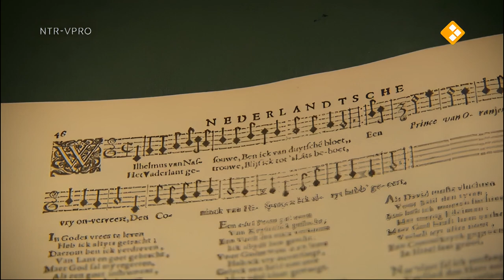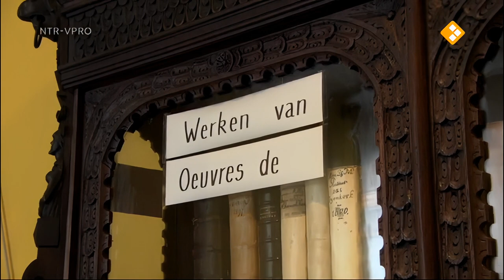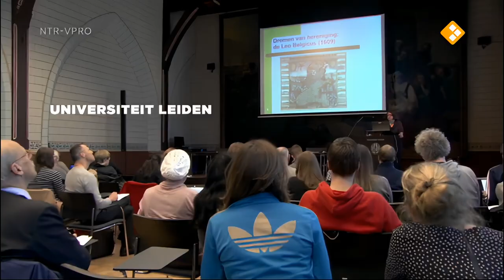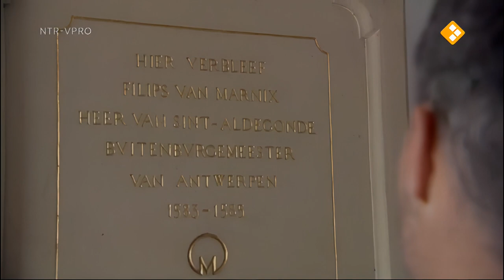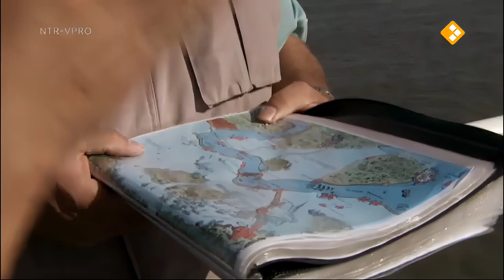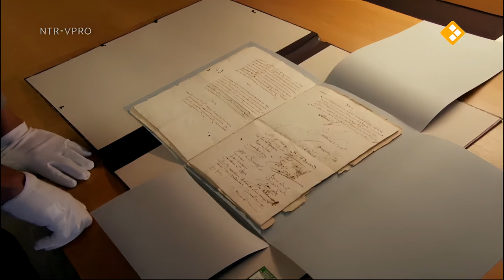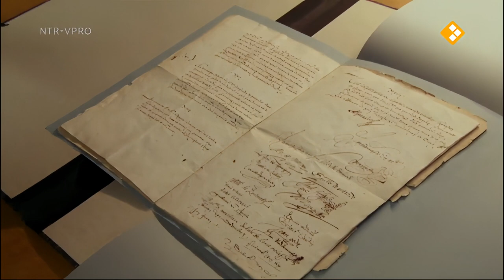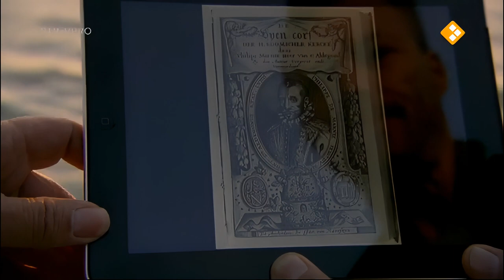The Dutch Golden Age 1/13 (eng.translation) upscaled 1080p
The Wilhelmus, everyone can sing along with a few lines, but what are we actually singing? A propaganda song from the time when the Netherlands were still a patchwork of separate regions that only wanted one thing: to retain their autonomy. In the Eighty Years' War against the Spanish lord, nowadays called the Revolt, there was no question of a Netherlands of its own. But it was the outcome. This episode focuses on the Wilhelmus and Marnix van Sint-Aldegonde, author and mayor of Antwerp. Speakers include writer Tom Lanoye and music scientist Louis Grijp.